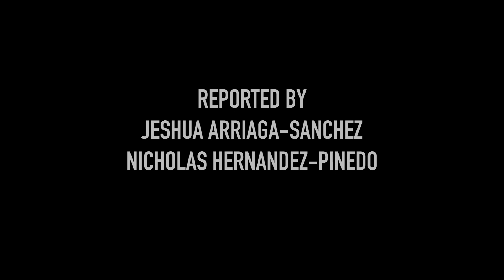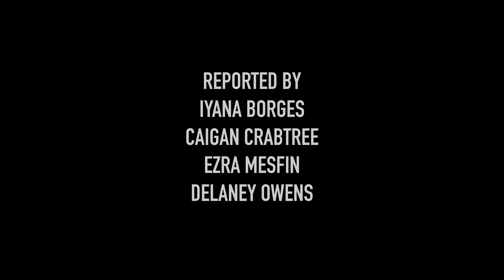BIRD'S-EYE NEWS - WEDNESDAY 5.18.22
BIRD’S-EYE NEWS, produced by AV production students at MELISSA HIGH SCHOOL, is a weekly show featuring stories from all across CARDINAL NATION.

THIS EDITION:  Varsity Boys Soccer, Varsity Girls Soccer, Trailer for MHS Film Festival 2022

MUSIC

Better Days by Lakey Inspired
Chill Hip Hop Beat by Lofi